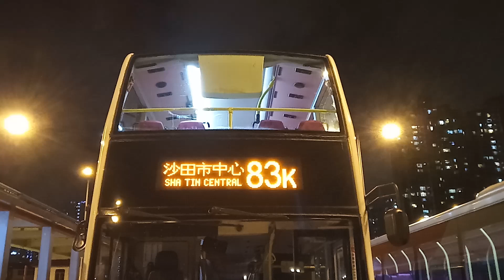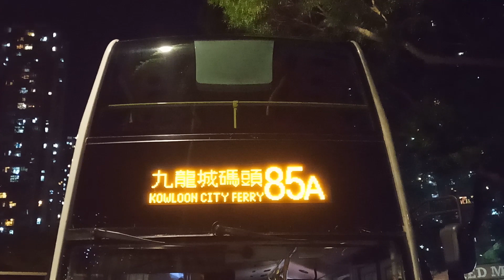九巴新色彩 - 前龍運巴士(普通版) Ex LWB E500MMC、Volvo B9TL十二米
疫情期間由於龍運巴士路線客量不足，削減大部份班次後，剩餘的巴士被調派到九巴繼續行駛，但車身只換上KMB 字樣，車身顏色沒有更改，成為九巴新色彩。去年九巴亦為一批新購入的巴士塗上復古塗裝，連同另一青色外貌的電能巴士，九巴無端端成為現時擁有最多顏色的巴士公司！

去年新巴專營權結束，原有的新巴只換上城巴字樣，車身顏色仍然是新巴色彩，市民要習慣不能再單以巴士的顏色去區分路線！疫情的確改變了我們很多事物！